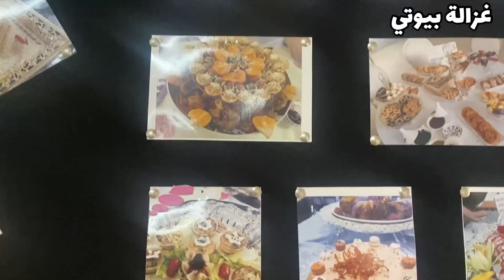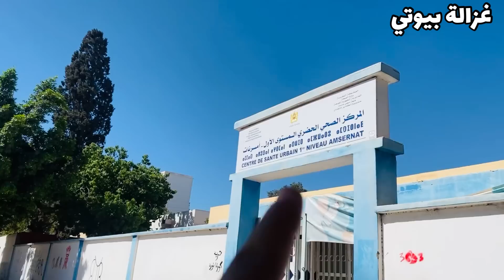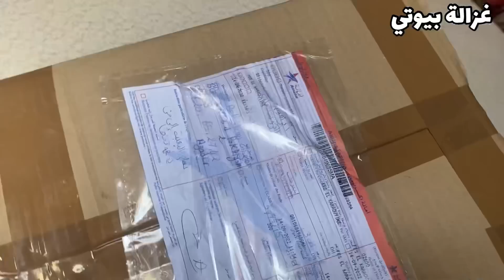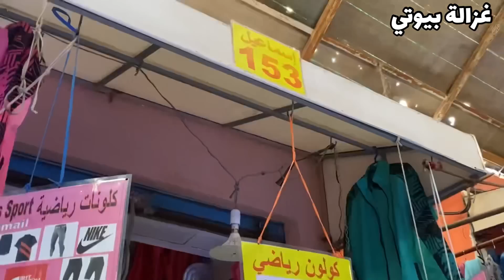الهوتة🚨كولشي ب 20 درهم😍عند مول البال😱مركز لتعلم الطبخ و الحلويات بالديبلوم غير لي مابغاش 🤦🏻‍♀️